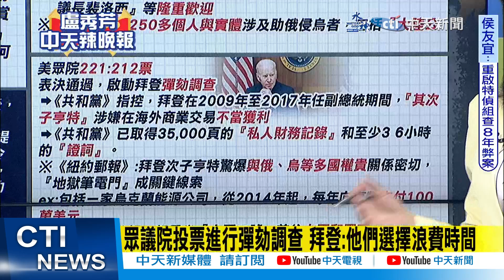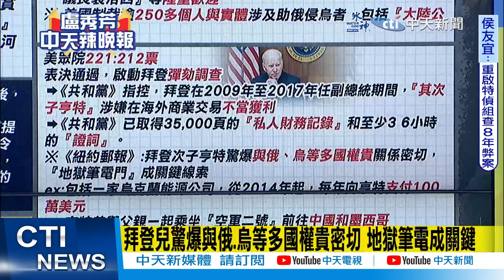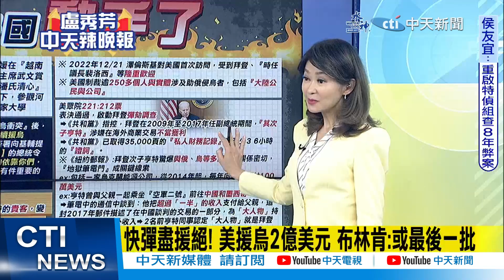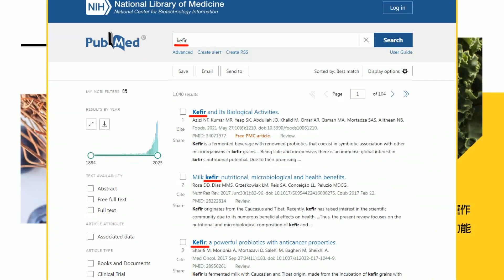【盧秀芳辣晚報】美眾院221:212表決通過 拜登被正式彈劾調查 | 通過彈劾拜登 和中國有關@中天新聞CtiNews精華版